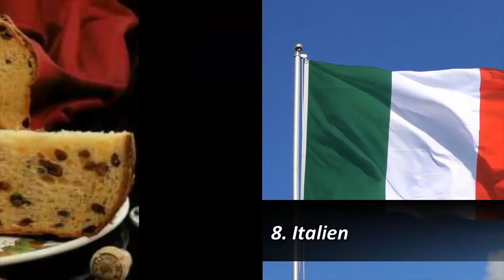Adventskalendertür #01 [Julender]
Es geht wieder LOOS! Der Dezember ist da und mit ihm unser selbstproduzierter Adventskalender! Wie immer erklärt euch Wladimir das es wieder losgeht!